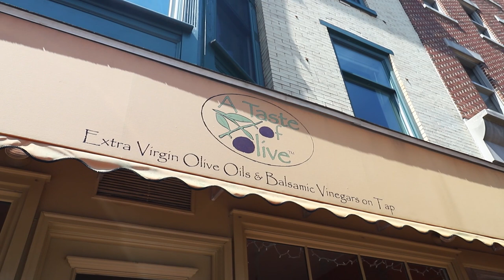West Chester, Pennsylvania Highlight